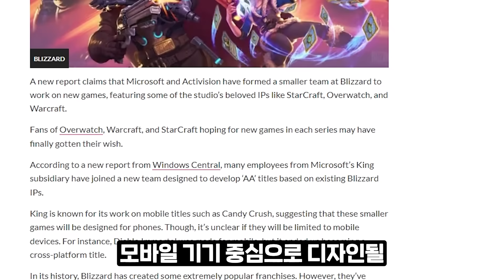옵치 모바일? 아나 신화무기! 신규 경쟁전 보상 소식까지!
오늘은 오버워치 영상입니다!